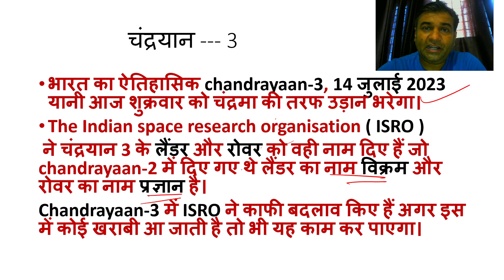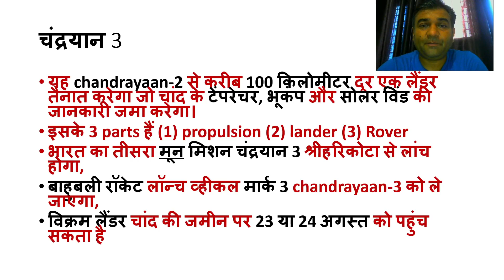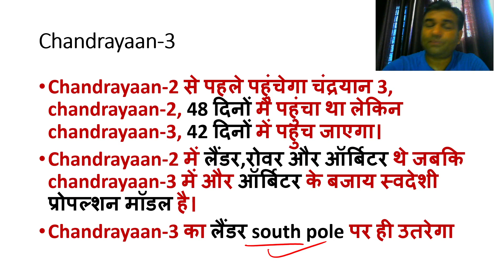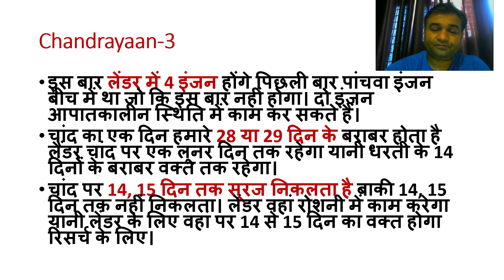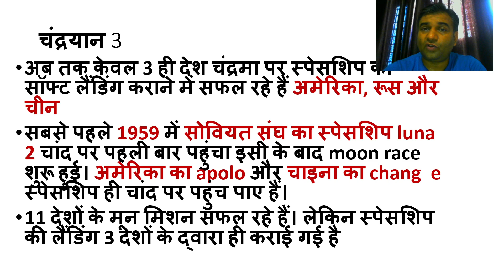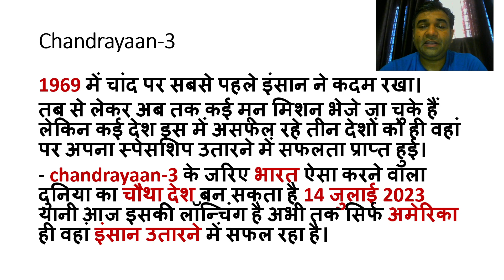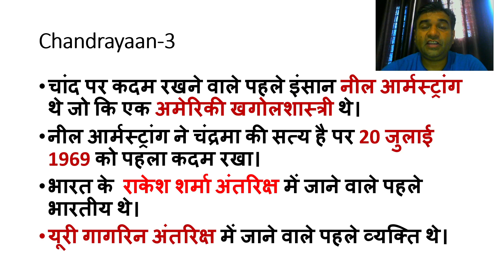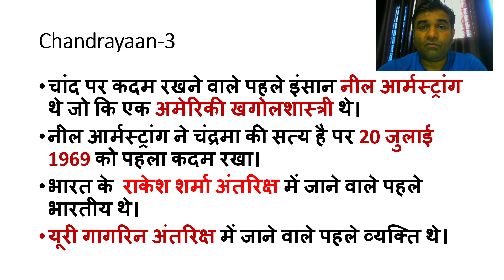CHANDRAYAAN - 3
VIJAY MANTRA BY SP SIR .
BEST GS CLASSES FOR ALL COMPETITIVE EXAMS .